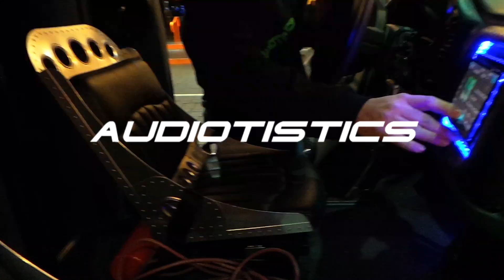HOOTERS Casino Las Vegas Valet. Audiotistics Style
The Valet guys at Hooters Casino Wanted to hear the van Rip..so I let em have it.
song: Hate Bein Sober (Dotcoms Festival Trap Remix) Chief Keef

64 Rockford Fosgate Punch P1 tens
4 Rockford Fosgate  Power 2500 bd-1
1 Rockford Fosgate Power 1000/4
1 Rockford Fosgate Power 800/4
32 Rockford Fosgate Punch pro 8 inch
12 Rockford Fosgate Punch Pro tweeters
7 Kinetik HC2000 power cells
JVC KW-AV71BT
2 Excessive amperage 300 amp alts